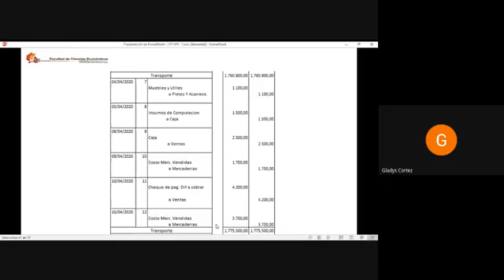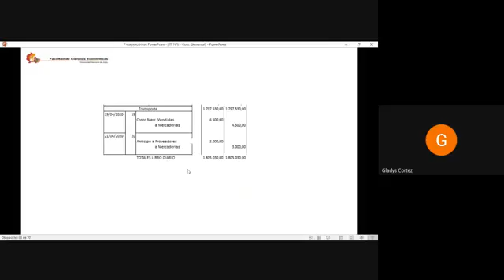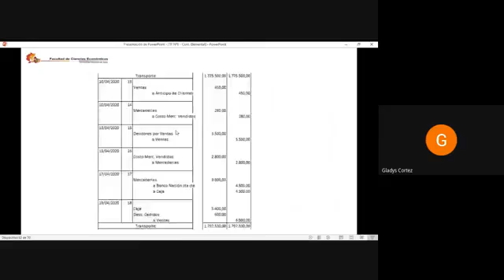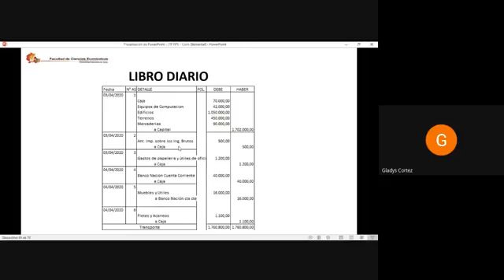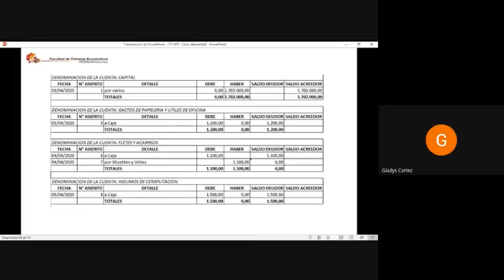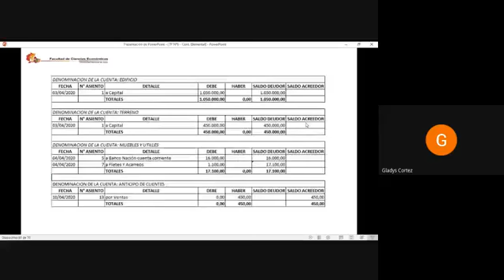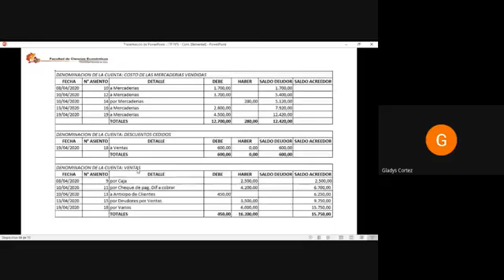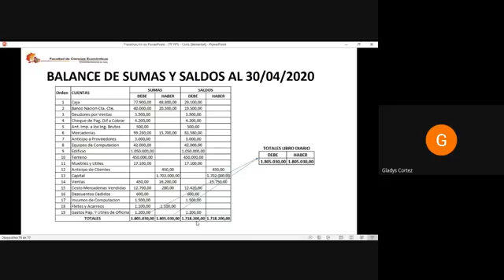INTRODUCCION A LA CONTABILIDAD- CONTABILIDAD ELEMENTAL (CLASE 9- PRACTICA 2021)